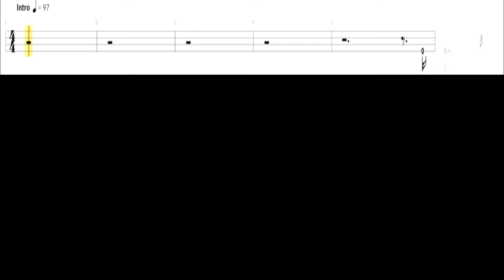Lynyrd Skynyrd - Call Me The Breeze - Bass cover with tabs